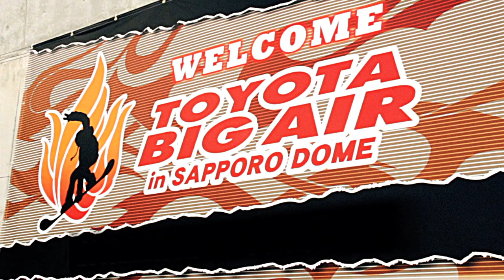Monster Energy: Toyota Big Air 2014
Monster Energy's Peetu Piiroinen & Gjermund Braaten make their way to Japan for the 2014 Toyota Big Air held at the Sapporo Dome!

Watch as they get lost in the streets of Sapporo and finally find their way to the biggest event of the year!